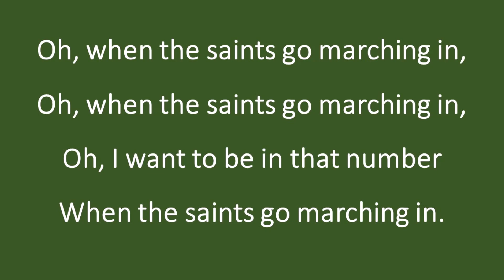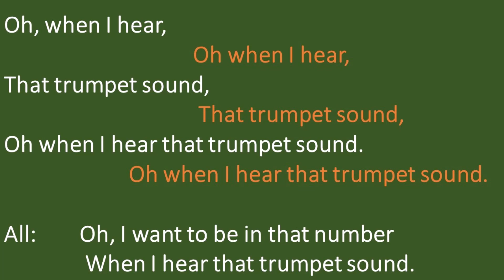When the Saints